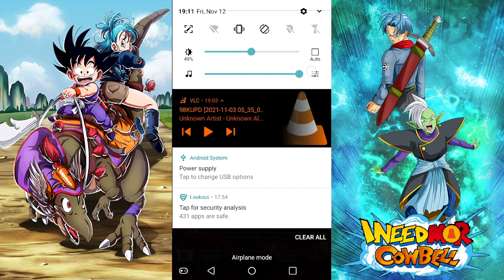A way to beat Punching Bag?...and well everything else! Dokkan Battle Glitch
u/BroMAN_dood over on Reddit discovered how to replicate an issue that
 might have happened on accident.

Start the attack animation
close the app-start the app
when it asks to resume, put it in airplane mode (make sure wifi is off)
cancel to title screen (turn off airplane mode)
resume game like normal.
you can actually "stack the glitch" lol

Currently I stream here/mixer/dlive/& twitch at 12pm PST to 5 PM